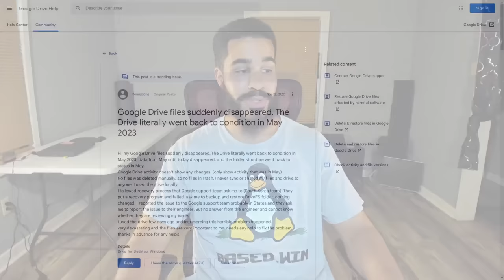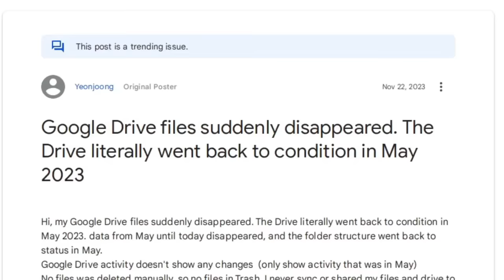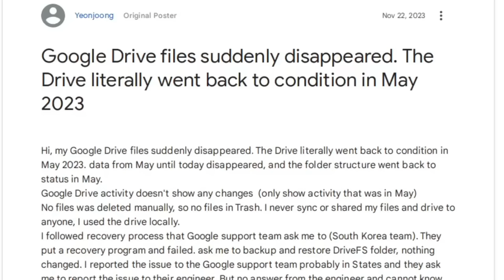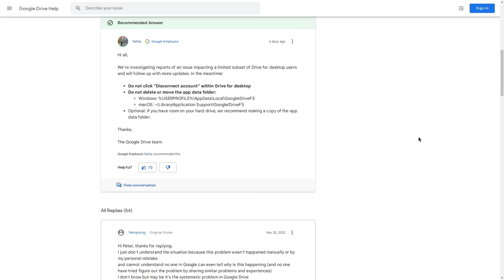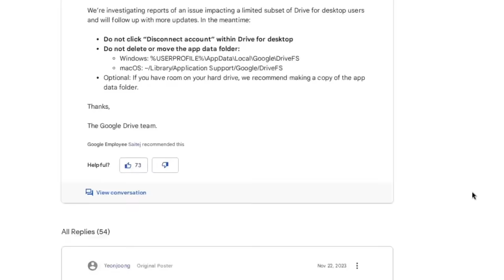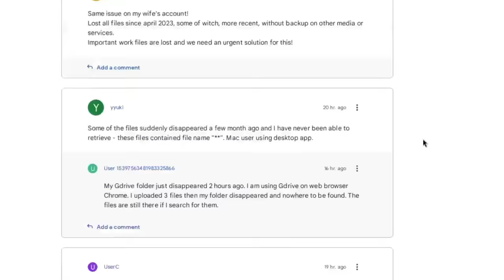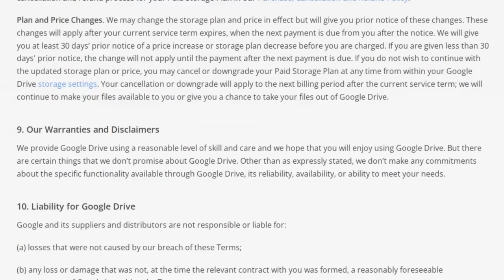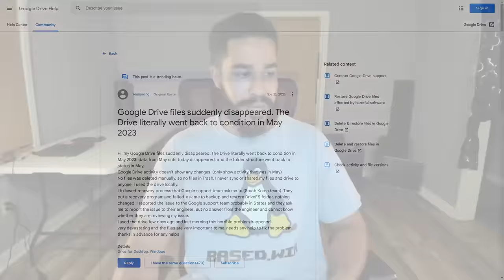Google Drive Lost Your Data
In this video I discuss a problem many Google Drive customers are having with lost data, Google's poor handling of the situation, and how you can prevent data loss like this in the future with the 3 2 1 backup strategy.

Monero
45F2bNHVcRzXVBsvZ5giyvKGAgm6LFhMsjUUVPTEtdgJJ5SNyxzSNUmFSBR5qCCWLpjiUjYMkmZoX9b3cChNjvxR7kvh436

Bitcoin
3MMKHXPQrGHEsmdHaAGD59FWhKFGeUsAxV

Ethereum
0xeA4DA3F9BAb091Eb86921CA6E41712438f4E5079

Litecoin
MBfrxLJMuw26hbVi2MjCVDFkkExz8rYvUF